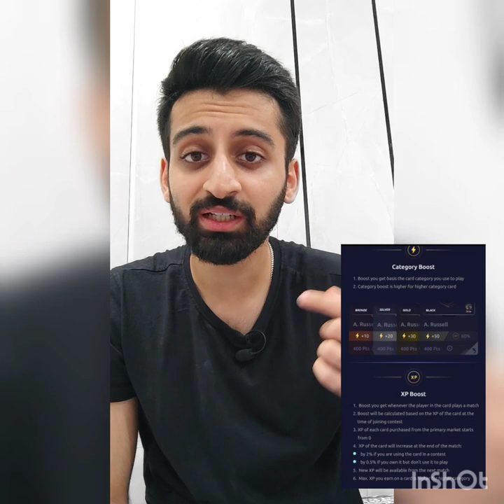Rario D3 Points System aur Tier Eligibility | Rario se Kaise profit banaye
Details about Rario contests tiers and Points system calculation explained.

Buy your player cards now!

1) This game involves an element of financial risk and may be addictive. Please play responsibly and at your own risk.
2) Ensure to read the T&Cs of the Rario & D3 game website before signing up, play responsibly.